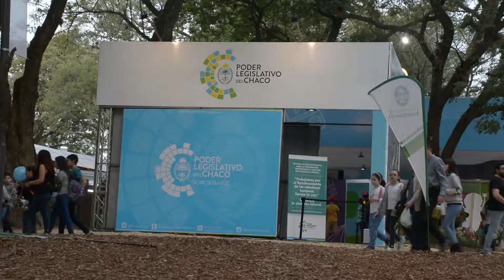Amud Bienal del Chaco 2018